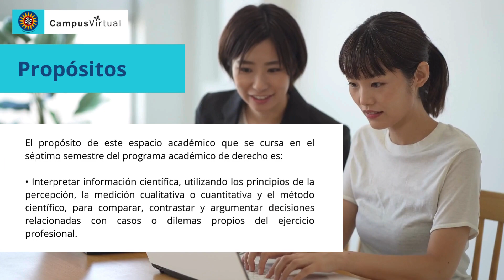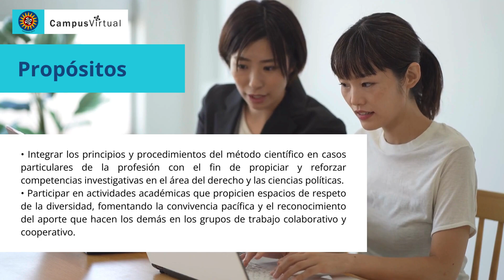Presentación Pensamiento Lógico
Departamento de Ciencias Básicas - Universidad Santo Tomás Seccional Bucaramanga